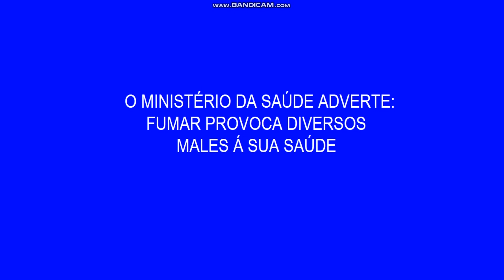O MINISTÉRIO DA SAÚDE ADVERTE: FUMAR PROVOCA DIVERSOS MALES Á SUA SAÚDE.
No trânsito, uma decisão errada pode destruir muitas vidas.